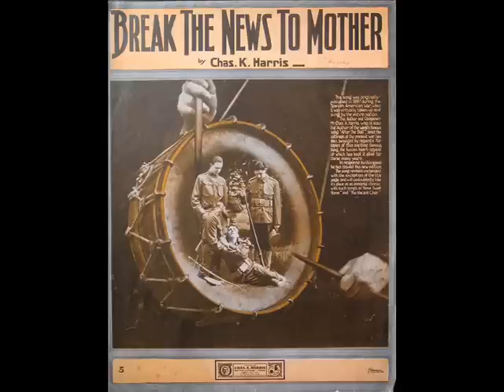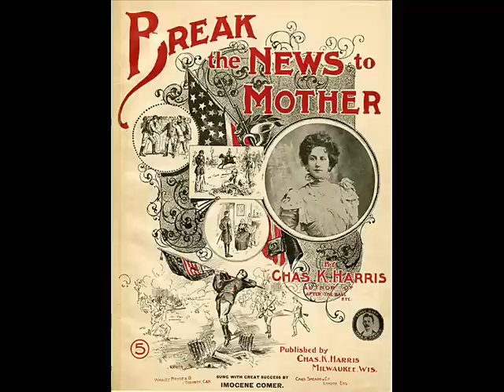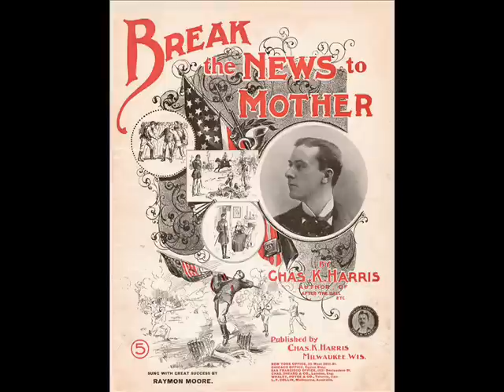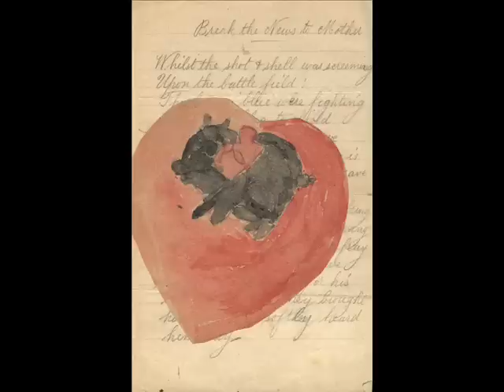Benjamin Luxon: "Break the News to Mother"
A classic ballad from the time of the Spanish American War, "Break the News to Mother" by Charles Kassell Harris, performed by Benjamin Luxon and David Willison.